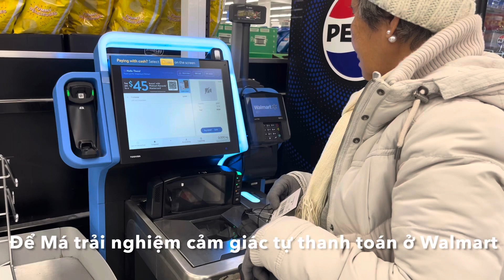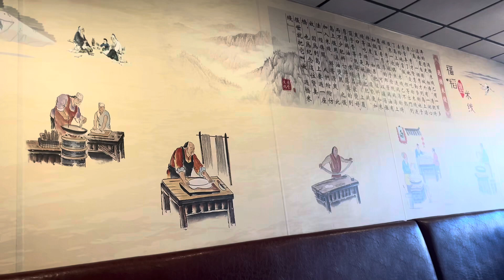vlog77 Buổi sáng đầu tiên lạnh giá của Má tại Toronto